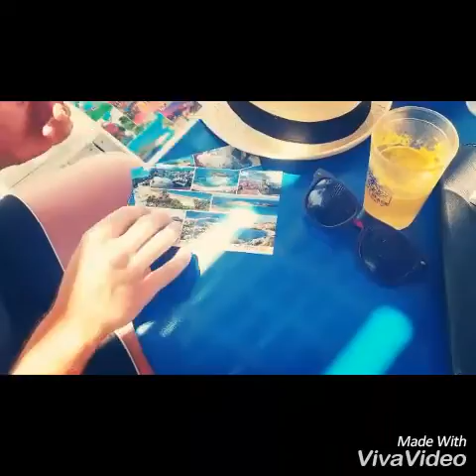KRETA 2016 Kungs vs Cookin’ on 3 Burners - This Girl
Kreta 2016 :)